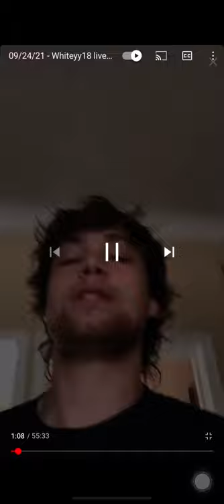9/24/21 P1 William White Live at Papa John’s house